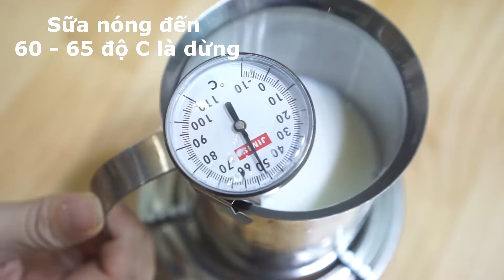Cách làm latte bằng ca đánh sữa lạnh độc đáo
► Đăng Ký Nhận [FREE] Bí Quyết Quán Cà Phê Đông Khách và Bộ Công Thức Pha Chế Tại Đây

Nguyên liệu pha chế đồ uống take away giải pháp tiết kiệm thời gian

Đó chính là những gì chúng tôi muốn mang đến cho bạn, những ly thức uống tuyệt vời từ những nhãn hàng nỗi tiếng như Torani, Osterberg,...

Bây giờ bạn sẽ không còn phải lo lắng về những loại trái cây khó bảo quản nữa, chúng được đóng gói và chế biến với công nghệ Đan Mạch và Mỹ, đảm bảo sức khỏe và chất lượng, đặc biệt nhanh chóng trong phục vụ các quán cafe take away.

MIỄN PHÍ MỖI TUẦN 1 CÔNG THỨC PHA CHẾ HOT NHẤT SÀI GÒN | CÔNG THỨC PHA CHẾ | COFFEETREE – CÀ PHÊ NGUYÊN CHẤT

● COFFEE TREE™ - 320 Lãnh Binh Thăng, Phường 11, Quận 11, TP.Hồ Chí Minh